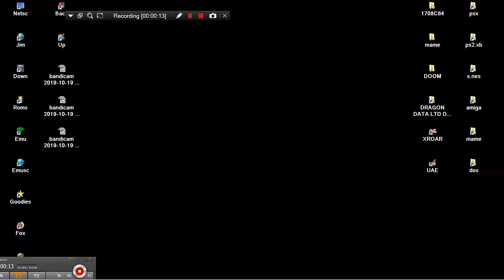MAME MESS SODOKU SUDOKU WIRELESS 60 CHINTENDO VII 2010 LIKE ZONE 60IN1 JUNGLE SOFT & KIDS STATION TO